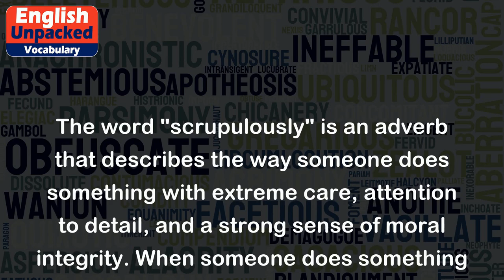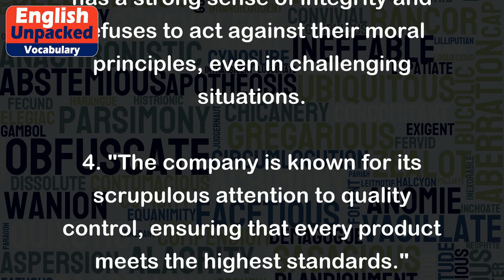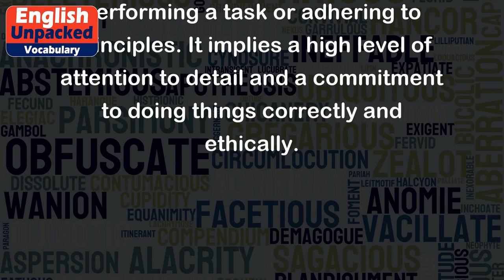Scrupulously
The word "scrupulously" is an adverb that describes the way someone does something with extreme care, attention to detail, and a strong sense of moral integrity. When someone does something scrupulously, they ensure that they follow rules, guidelines, or ethical principles diligently and without compromise.
Here are a few examples to help illustrate the meaning of "scrupulously":
1. "She scrupulously followed the instructions on the recipe to make the perfect cake."
   In this example, the person follows the recipe with great care, making sure to measure the ingredients precisely and follow each step accurately.
2. "The lawyer scrupulously reviewed every piece of evidence before presenting it in court."
   This sentence suggests that the lawyer carefully examined and analyzed all the evidence, ensuring its accuracy and relevance before using it in the courtroom.
3. "He scrupulously adhered to his moral values and refused to compromise, even when faced with temptation."
   This example shows that the person has a strong sense of integrity and refuses to act against their moral principles, even in challenging situations.
4. "The company is known for its scrupulous attention to quality control, ensuring that every product meets the highest standards."
   Here, "scrupulous" describes the meticulous and thorough approach the company takes to maintain the quality of their products.
Overall, "scrupulously" emphasizes the importance of being conscientious, thorough, and morally upright when performing a task or adhering to principles. It implies a high level of attention to detail and a commitment to doing things correctly and ethically.